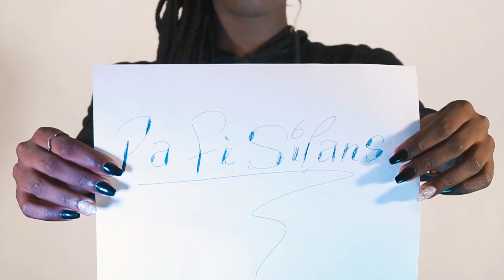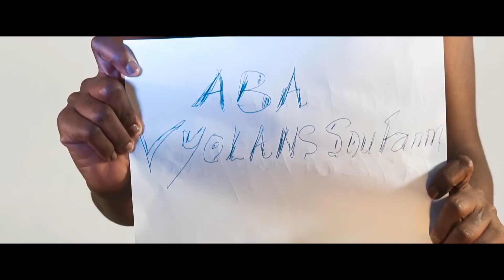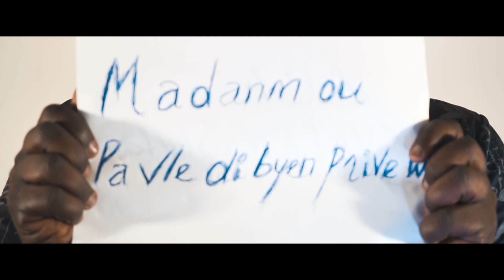Balance ta rage_ Négresse Colas ft Nervno Fils de plume (Official Video)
Dave Champions Productions